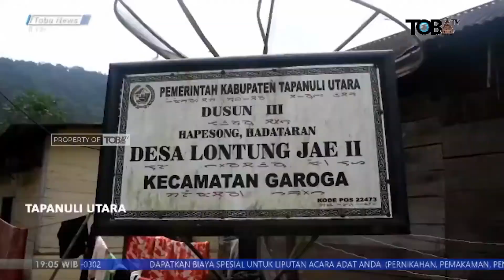HORAS LUBIS SIAP MAJU JADI KADES LONTUNG JAE II | TAPANULI UTARA